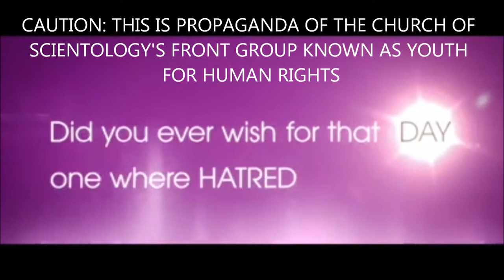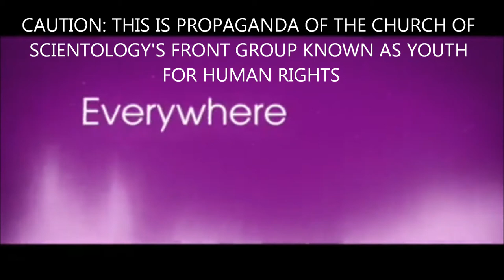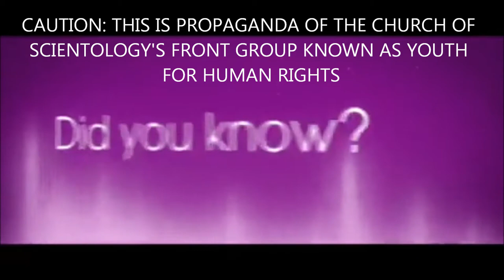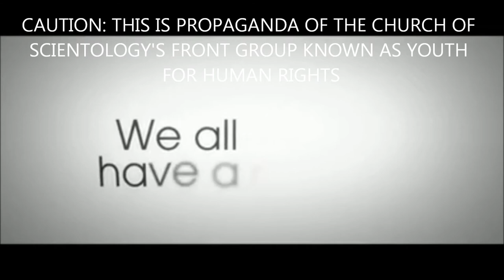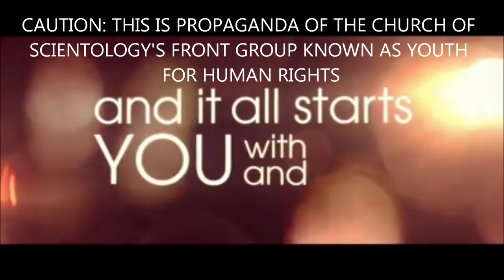The Church of Scientology's leaked video from their front group Youth For Human Rights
Youth for Human Rights (Y4HR) is a front group of the Church of Scientology which is used to gain the support of politicians and other unsuspecting public as well as to gain money for the sect by pretending to be a charitable organization.

Find out more about Scientology and it's front groups at

Imaginevictory.blogspot.com

And watch documentaries and leaked internal videos of the Cult of Scientology